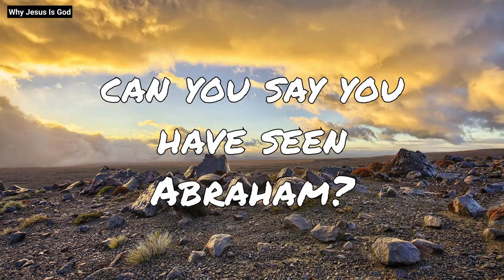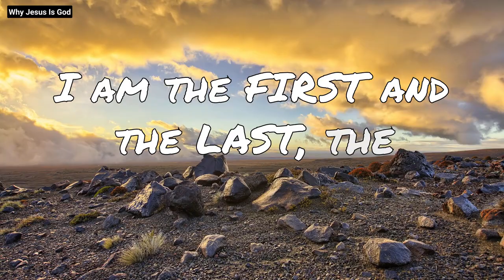Why Jesus Is God & Ruler of all Things - Based on the Living Word of God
Why Jesus Is God:
Here I give the base of Facts into the reasoning behind why Jesus is the True Living God. You also need to understand the Trinity of God, but many people misunderstand the key Component that Jesus Along with God the Father & God the Holy Spirit is also Christ God. [Which is his Title]

ill make a video about the Trinity of God soon.
Here are my notes in creating this video.

"The First and Last" is one of Titles Jesus gives Himself in three places in Revelation:

Rev 1:17, 18 - When I saw Him, I fell at His feet like a dead man. But He placed His right hand on me and said, “Do not be afraid. I am the First and the Last, the Living One. I was dead, and behold, now I am alive forever and ever! And I hold the keys of Death and of Hades.

Rev 2:8 - To the angel of the church in Smyrna write: These are the words of the First and the Last, who died and returned to life.

Rev 22:13 - I am the Alpha and the Omega, the First and the Last, the Beginning and the End.”

These titles are direct allusions to several places where the LORD, YHWH is called the precise same title, again in three places in Isaiah, as follows:

Isa 41:4 - Who has performed this and carried it out, calling forth the generations from the beginning? I, the LORD—the first and the last—I am He.” ["I AM" in LXX]

Isa 44:6 - Thus says the LORD, the King and Redeemer of Israel, the LORD of Hosts: “I am the first and I am the last, and there is no God but Me.

Isa 48:12 - Listen to Me, O Jacob, and Israel, whom I have called: I am He; I am the first, and I am the last.

The obvious conclusion is difficult to escape - three times the LORD YHWH calls Himself "First and Last" as a unique title: Three times in Revelation, Jesus calls Himself the "First and Last" - the conclusions are rather simple:

#1 Jesus is claiming to be the Great Jehovah, YHWH, of the OT

#2 Jesus is claiming pre-existence as Jehovah of the OT

#3 Jesus, by using this title is claiming that this was also thus - He is eternally Jehovah from the first to last.

In Rev 22:13, there is an expanded meaning, "I am the Alpha and the Omega, the First and the Last, the Beginning and the End." - lest there be any doubt!
APPENDIX

Note the connection between the title of "First and Last" and "I AM" in Isa 41:4 and the comfort given in Rev 1:17, "fear not". This reminiscent of the incident in John 6:20 – “But then [Jesus] said to them, ‘I am. Fear not.’” [To the frightened disciples in the boat.]

The belief that Jesus is God is a central doctrine of Christianity, and is based on the teachings of the Bible. Here are some key passages from the Bible that support the belief that Jesus is God:

John 1:1-3: "In the beginning was the Word, and the Word was with God, and the Word was God. He was with God in the beginning. Through him all things were made; without him nothing was made that has been made." This passage refers to Jesus as the "Word," and identifies him as both with God and as God. It also asserts that Jesus played a role in the creation of the world.

John 8:58: "Very truly I tell you," Jesus answered, "before Abraham was born, I am!" Here, Jesus uses the name "I am," which was a name for God in the Old Testament (Exodus 3:14).

Colossians 1:15-20: "The Son is the image of the invisible God, the firstborn over all creation. For in him all things were created: things in heaven and on earth, visible and invisible, whether thrones or powers or rulers or authorities; all things have been created through him and for him. He is before all things, and in him all things hold together." This passage identifies Jesus as the "image of the invisible God," and asserts that he played a central role in the creation and sustenance of the universe.

Hebrews 1:8: "But about the Son he says, 'Your throne, O God, will last for ever and ever; a scepter of justice will be the scepter of your kingdom.'" Here, the author of Hebrews quotes from Psalm 45:6, which refers to the Son as "God."

These are just a few examples of the many passages in the Bible that support the belief that Jesus is God. However, it's worth noting that there are also passages that suggest Jesus is not God, or that he is subordinate to God (e.g. John 14:28). Different Christian denominations have different interpretations of these passages, which has led to disagreements and debates about the nature of Jesus and the doctrine of the Trinity.